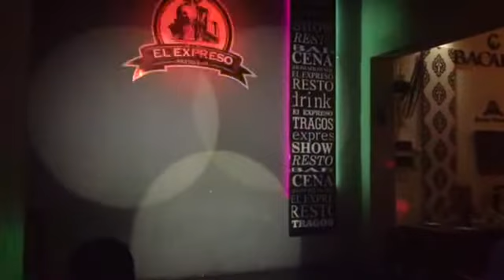HUMORISIMAS Apertura del Show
Jonatan Sapag / Teby Gimenez / Pablo Atkinson
en EXPRESO BAR